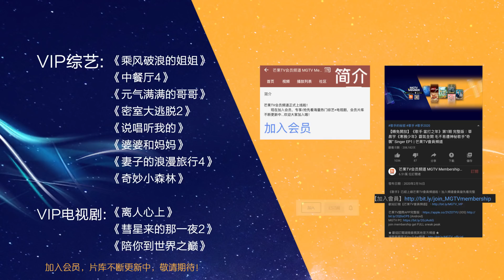【尝鲜版】成团重组宁静一心pick郑希怡！王霏霏夺得个人喜爱度第一！《乘风破浪的姐姐》第8期 Sisters Who Make Waves EP8 【湖南卫视官方HD】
30位姐姐乘风蜕变，破龄成团！下载芒果TV国际APP《乘风破浪的姐姐》精彩内容抢先看 (IOS) (Android)